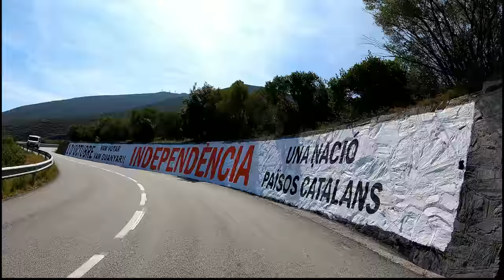90 minute Sunshine Indoor Cycling Workout from Cadaqués Spain Ultra HD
Sunshine Indoor Cycling Workout from Cadaqués to Roses Spain Ultra HD